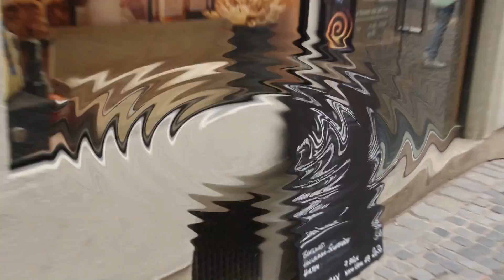♡Регенсбург.Бавария♡|Regensburg.Bayern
Потрясающий,красивый,романтичный, сказочный город основаный римлянами в 176 г.н.э